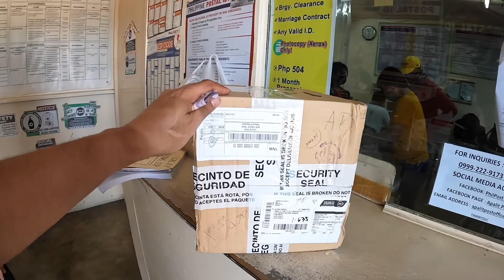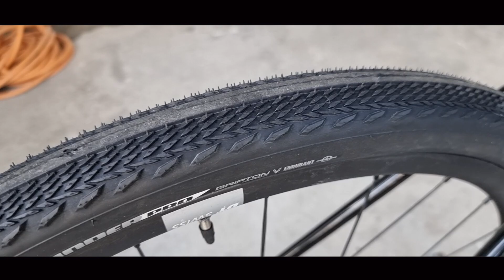New Gravel Tires Specialized Pathfinder Pro for my gravel bike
Finally the new tires arrived, been reading and seeing and hearing good reviews about this gravel tires, The specialized pathfinder pro 2Bliss Tubeless ready tires. Got this tires from Bikeinn for about 4469.98 plus shipping for the pair. By the way wala munang full details and full review about this tires, I just want to share and present to you all, my new tires for my training and gravel adventures and hopefully racing in the future.

Instagram: d_cycling_chef and cyclingchefofficial
Strava: cycling chef